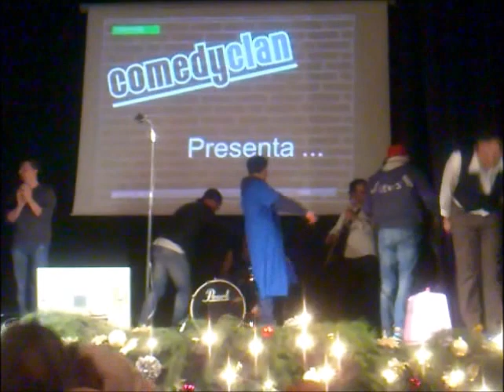Verona Cabaret, sigla finale live di Cesare Di Trocchio, feat. J-Ax.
Con i comici del Verona Cabaret